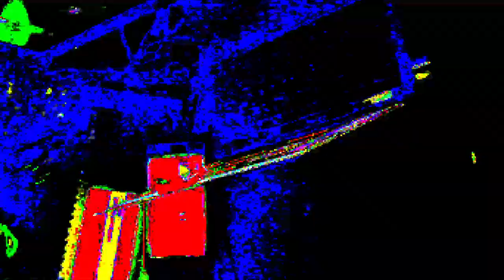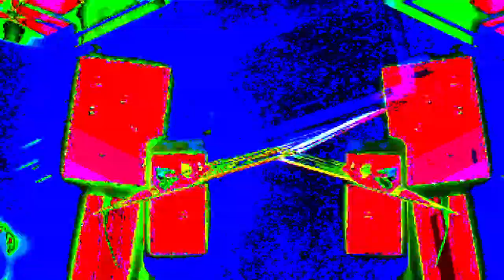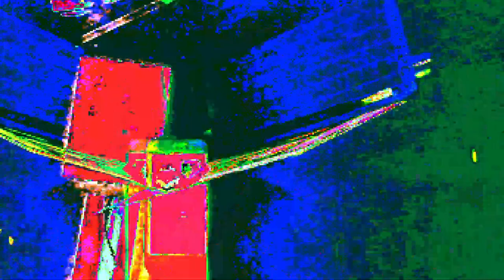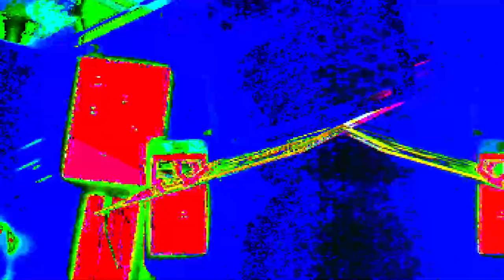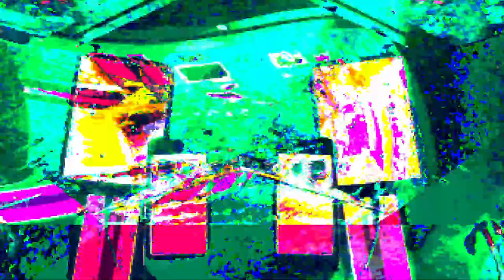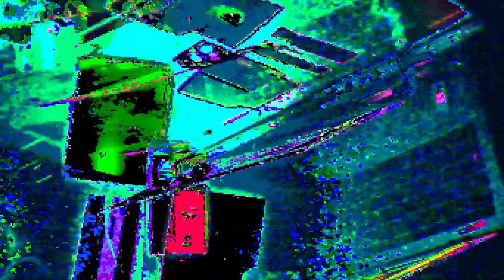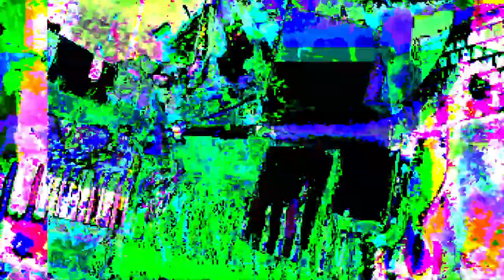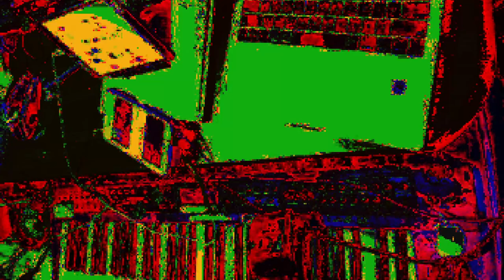[EPILEPSY WARNING] *Photosensitivity Warning*